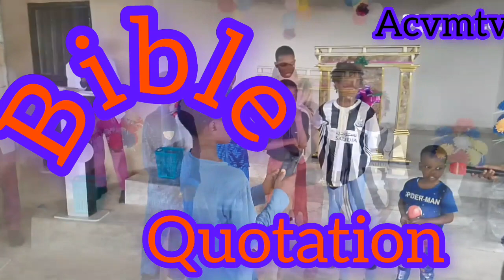2023 Annual thanksgiving service benin city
Preview of the 2023 annual thanksgiving service benin city.
We bring to you the activities of 2023 thanksgiving service [Children choreography etc. ]